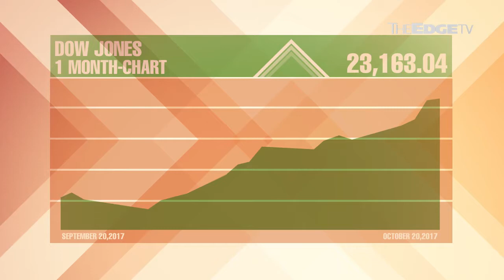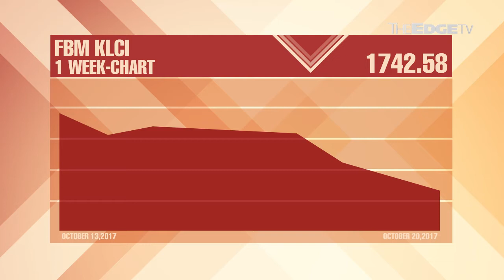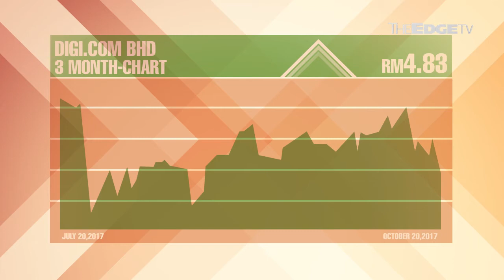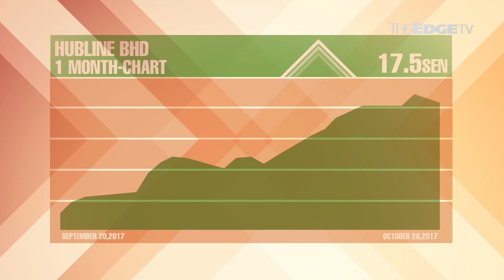FRIDAY TAKEAWAY: Hubline’s rapid moves and opportunity in Digi’s weakness?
As the Dow Jones reaches record highs, the KLCI falters as investors sell blue chips and put their faith in lower liners. Case in point, Digi and Hubline.